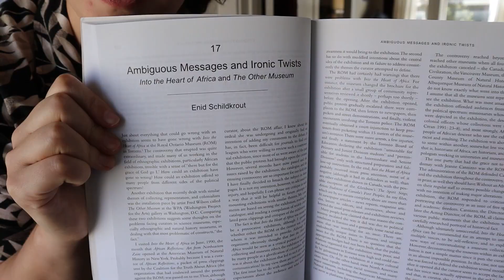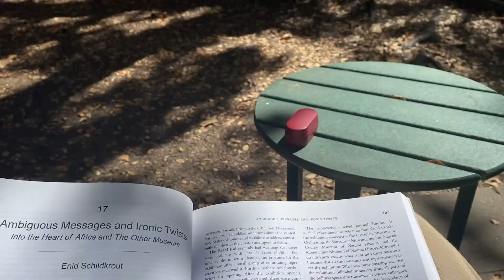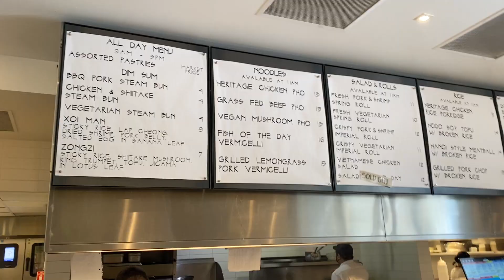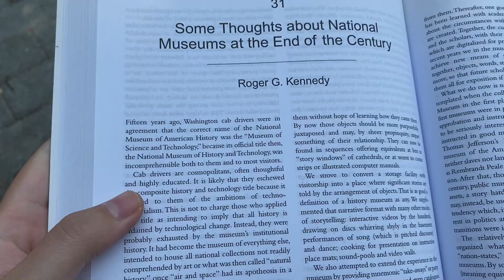Chaotic college day in my life | UC Berkeley Anthropology Major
Some days in my life as a college student at UC Berkeley where I study anthropology and archaeology. These days were a bit chaotic, so please forgive me for the subpar quality vlog, but hey that's life! I hope you enjoyed learning a little bit about what my day to day life is like on this campus as well as what I learn about in my major!

Hello there! My name is Katie and I am a transfer student at UC Berkeley studying Anthropology with a focus in Archaeology. I am passionate about equitable access to education and academia, so I used my channel to help and advocate for community college transfer students. I hope that through sharing my personal transfer journey, as well as my journey to finding a career that I love, that my content will be able to help others that wish to pursue a transfer and/or Anthropological journey. I hope you choose to join me as we explore the world of higher education together!

★FAQ
-Name?: Katie
-What school do I go to?: UC Berkeley
-What's my major?: Anthropology/Archaeology
-How old am I?: 26

Sub Count at Upload: 1,111
Day(s) In My Life at College | UC Berkeley Anthropology Major